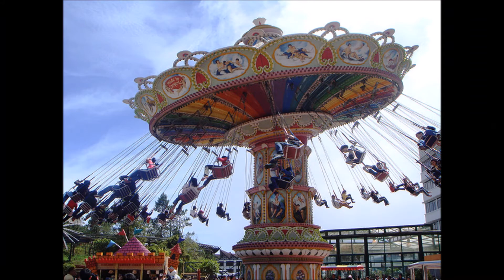DeiaMo Paradiso Presents 15 Days Malaysia Tour.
Southernmost point of continental Eurasia, 1 of megadiverse countries. At a strategic crossroads between Eastern & Western worlds.  Once has its origins in the Malay Kingdoms, then passed to British Empire, expelled Singapore from federation, today is constitutional monarchy with elected federal parliamentary government & successfully curtailed poverty rates. Amongst various settlers Indians had a lasting influence on art & culture. Retrace the Indian Heritage in Malaysia with DeiaMo Paradiso.